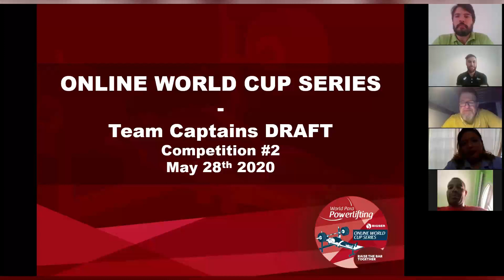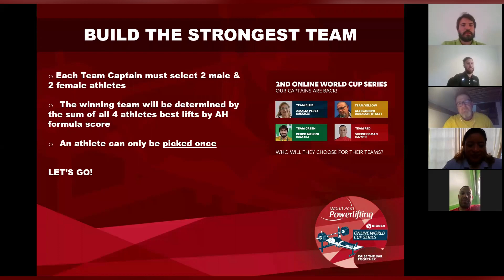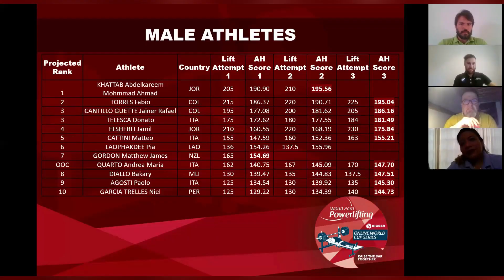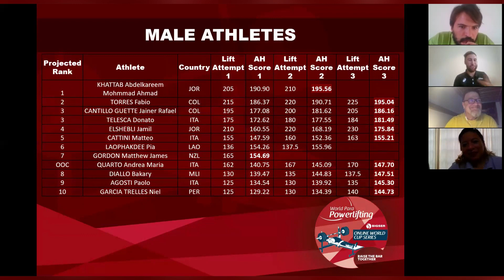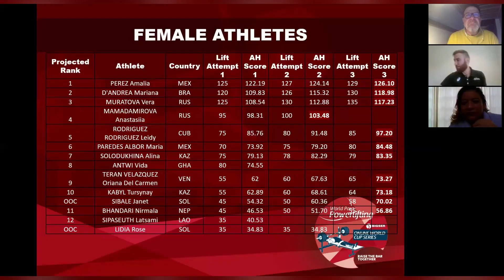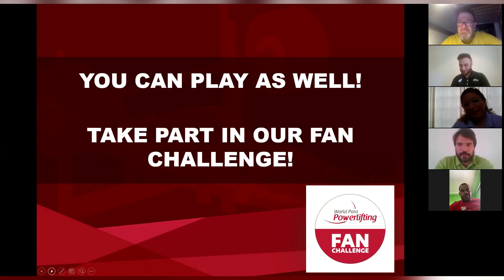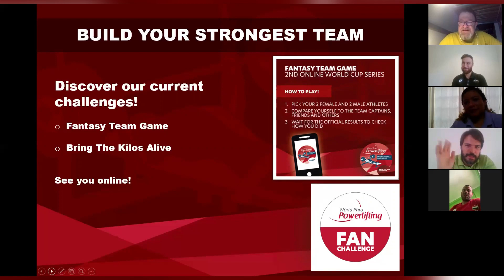Raise the Bar Together | Para Powerlifting: Online World Cup | Paralympic Games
The World Para Powerlifting Online World Cup boasts a virtual competition with four captains selecting a team of two female and two male powerlifters. Teams score points for each athlete's individual performance. Check out how was the captains draft of the second edition of the competition.